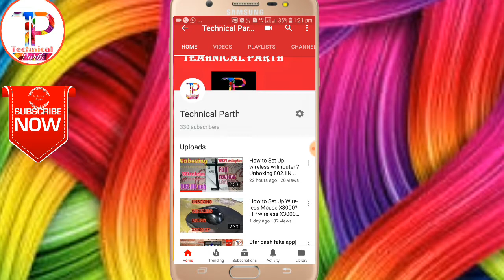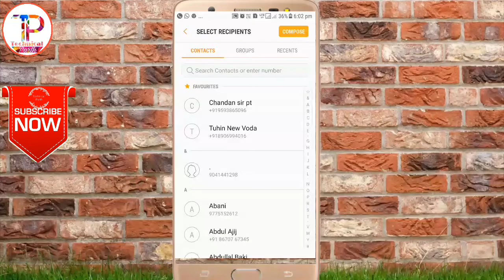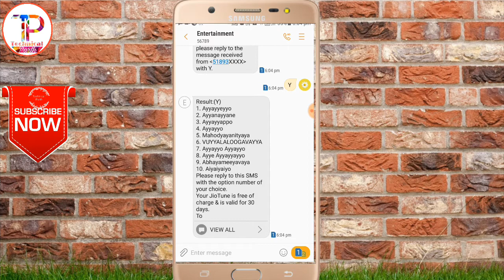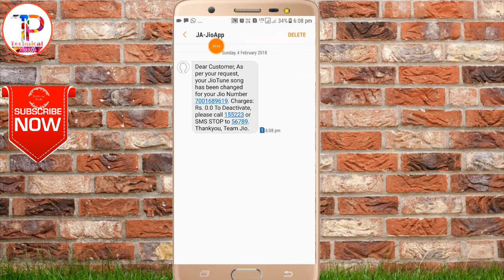No jio tune available ? Now available free for 30 Days !♥️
Jio Free caller tune,No jio tune available ! Now available free for 30 Days

Kese ap jio ki caller tune apne jio ke nomber per set ker sakte he.no jio tune available per bhi ap jio tune lga sakte he.ek sms bhej ker.
,jio wifi plans,
,jio online recharge 399,
,jio prime plans,

2.How to Set Up Wireless Mouse X3000? HP wireless X3000 mouse Unboxing and Review

3.টাকা আয় করুন বাড়িতে বসে।Paytm supper offer |live payment Proff

4.Paytm CashBack Offer 2018 |ভিডিও না দেখলে বুঝতে পারবেন না ।Paytm Trick

5.Unlimited Paytm Cash loot Trick | নতুন offer না দেখলে খুব মিস করবেন। Bangla |

8.Amazon Gift |Samsung on7 Prime |Win free Samsung on7 prine|Amazon Trick loot

9.Jio offer 2018 ! Jio Republic Offer 2018 ! জিও অফার না দেখলে মিস করবেন ।

10.New Money Earning App !!Proff !! Get 20 Back on Recharge 20 !!